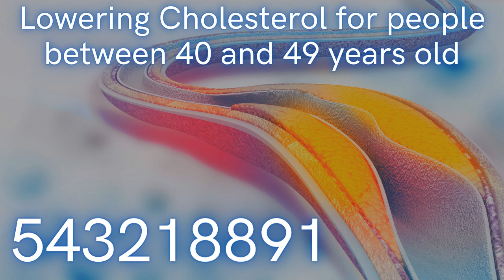Lowering Cholesterol for people between 40 and 49 years old with Grabovoi Numbers - 543218891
What are Grabovoi Numbers?
Grabovoi numbers use Radionic signatures to heal various health ailments. They were developed by the Russian psychic Grigori Grabovoi using his Radionic machine.
For those who don't know Radionic theory and practice. It is the concept that man and all life forms share a common ground and that they are all connected to each other within the electromagnetic field of the earth.
All life forms carry its own electromagnetic field, which, when distorted, will result in disease and sickness.
Accepting that all is energy, Radionics sees organs, diseases, problems and remedies as having their own particular frequency or vibration.
These factors can be expressed in numerical values or 'Rates' or in the form of geometric patterns.
These numbers provide how the practitioner can identify and treat diseases and problems at a distance.

Who is Grigori Grabovoi?
Grigory Petrovich Grabovoi was born November 14, 1963, in Kazakhstan. The goal of the teaching of Grabovoi, according to himself, is passing on the Knowledge of The Lord to the people all over the World in order to save them from the possible global catastrophe, enable each one to reach perfect health, physical immortality and resurrect in their physical bodies, and provide the eternal constructive and harmonious development of the entire mankind.
He discusses his abilities in his three-volume book The Practice of Control. The Way to Salvation.
These books explain how the discovery of a creative field of information, or consciousness energy, can manifest any information or object you want, as well as those not subject to the space-time continuum, by converting this information into known geometric form.
This is why Grabovoi numbers can be used for remote diagnostics and regeneration of matter within any term of time through the transformation of time into space form.

How to do it:

According to Grabovoi, each numerical sequence has a specific vibration, which is the result of the addition and interaction between the vibrations of each number that compose them.
What we have to do is connect to these sequences so that the vibrations can become part of our lives.

Each numerical sequence already has its purpose in it.

First, you need to activate the sequence and its intention. Write what I’m about to say down on a piece of paper and read it out loud every time you start a Grabovoi numerical sequence:

"I (say your name) am going to activate the sequence (say the name of it, for example, Abundance) on today (state the date). With the faith that everything is possible in this process of ( say the name of what you'll be creating, for example, Abundance). I get an immediate solution to problems with these sequences with the help of the creator and with great harmony. I am thankful for my creator to help me in this process and bless me with my desire with 100% positive results with this process. Thank you, thank you, thank you."

Then:
-Visualize a shiny silver sphere of approx. 19 inches (50cm) in front of you, at the heart height.
-Visualize the numerical sequence you're focusing on also bright inside this sphere while listening to the tracks. Notice that some numbers have spaces. They are essential, so be sure to leave spaces when indicated.
-Repeat the numerical sequences for 28 times in a row.
-Once done, you can leave this sphere. Release it to Infinity, put in God's hand or any other situation that brings you peace.
-At the end, imagine your wish resolved, and you participating in that desire with immense joy.
-Do not imagine the problem, but the solution.
-If it is necessary, listen to the track repeatedly.